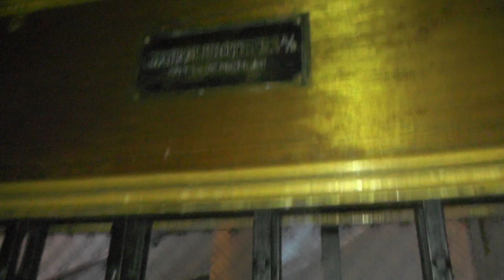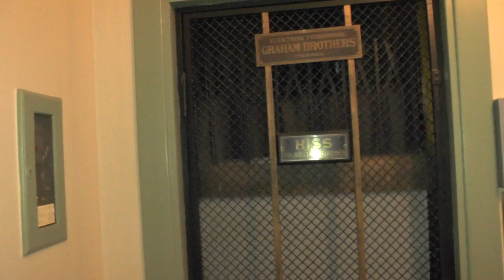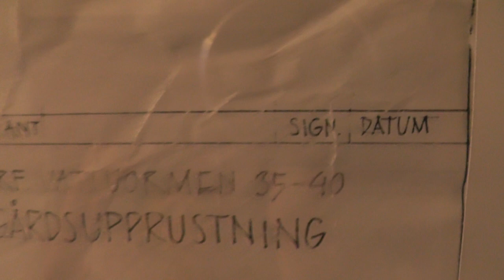Twilight ride! 1927 Graham Brothers (VF-mod) Traction Elevator @ Garvar Lundins gränd 7, Stockholm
ELEVATOR INFORMATION!

Model/Modell:
Latest modernization year/Senast moderniserat år:
Serial Number/Tillverkningsnummer:
Capacity/Maxvikt: 250Kg - 3 Persons

Location/Adress: Garvar Lundins gränd 7, 112 20 Stockholm (Kungsholmen) SWEDEN!